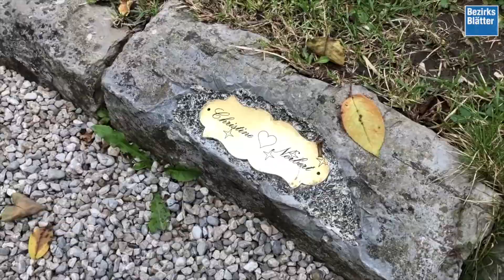Verhüllung des Franziskanerturm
Der Franziskanerturm in Salzburg bröckelt. Der Bettelorden kann die Summe für die Sanierung nicht aufbringen.

Bezirksblätter Web TV